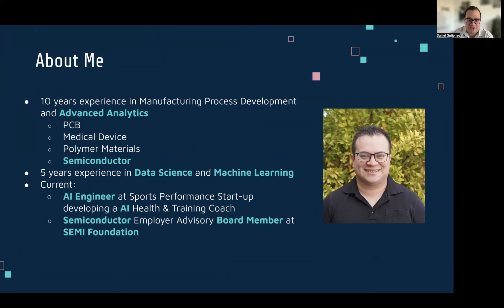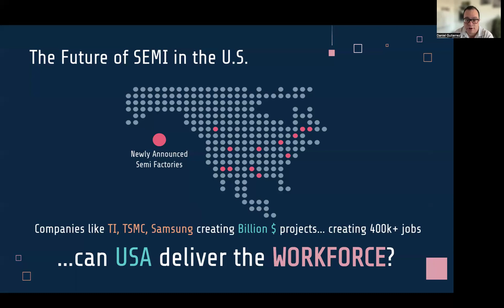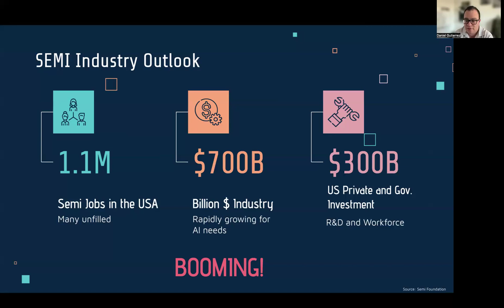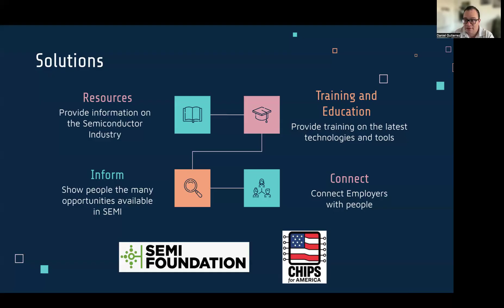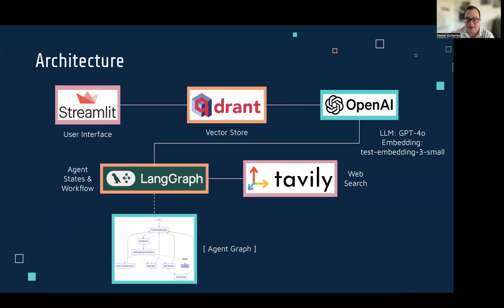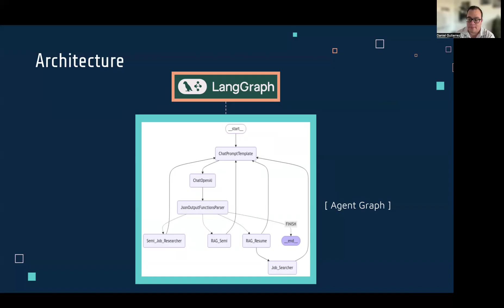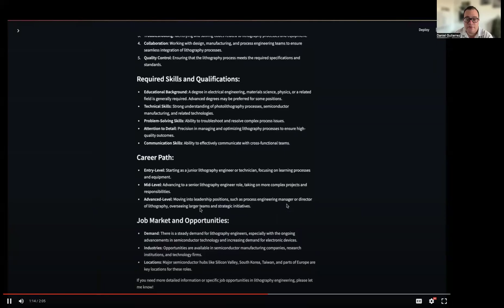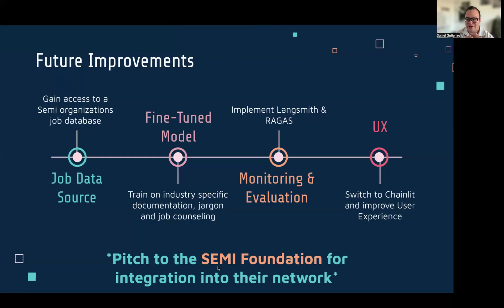ChipPath - Uncover your future in Semiconductors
As AI continues to grow, the semiconductor industry has become a crucial player in driving technological advancements. However, there's a significant demand for skilled professionals to fill the industry's workforce. This application is designed to help individuals explore career opportunities in semiconductors. You can upload your resume to find matching roles or explore potential career paths in this exciting field.

Apply for an upcoming cohort of The AI Engineering Bootcamp!